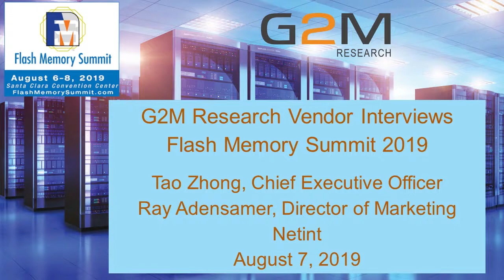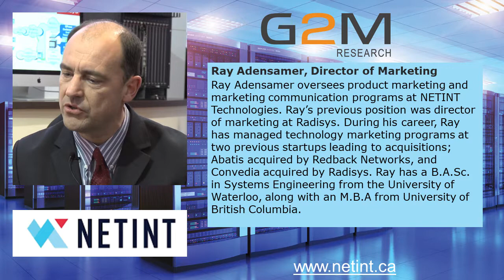G2M Research FMS 2019 Interview with Netint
G2M Research interviews Tao Zhong (CEO) and Ray Adensamer (Dir. of Mktg) of Netint "In the Hotseat" at Flash Memory Summit 2019